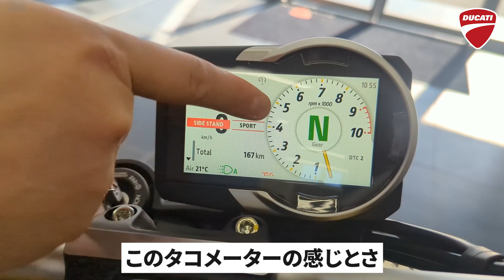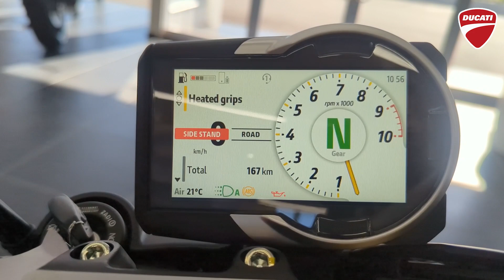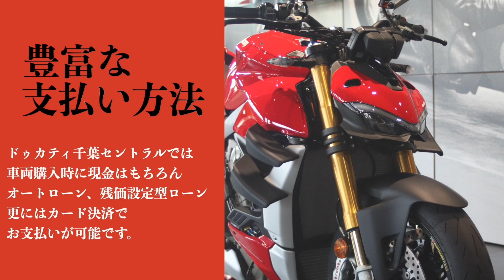【大人気企画前編！】新型Scramblerを比較紹介します！【Ducati Chiba Central】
2ndGENERATIONとして生まれ変わったスクランブラーは最新装備もりだくさん
さらに
中核となる、Icon（アイコン）
モダンカフェレーサーの、Nightshift（ナイトシフト）
ロードスポーツの、FullThrottle（フルスロットル）

3車種どれが自分に合うかわからない！？
そんな皆様の疑問を解決します！

今回は前編、新型スクランブラーのおさらいです！

ラジオ番組
隔週日曜日朝7時30分より、FMふくろうにて、弊社冠番組『全開オートバイラジオ！ライダースクラブ』放送中！

【アクセス】
〒264-0028 千葉市若葉区桜木6-2-28
【アクセス】
・千葉都市モノレール「桜木駅」出入口1より国道51号を千葉方面へ徒歩10分
・JR総武本線「都賀駅」東口より徒歩15分
モーターサイクル・お車でお越しの場合
・京葉道路下り「貝塚IC」下車、成田方面出口より約3分
・京葉道路上り「松ヶ丘IC」下車、京葉道路側道貝塚交差点の１つ手前を右折、
　桜木駅前・桜木駅西交差点をそれぞれ左折して約1分
・東関東自動車道「佐倉IC」下車、国道51号を千葉方面に約20分